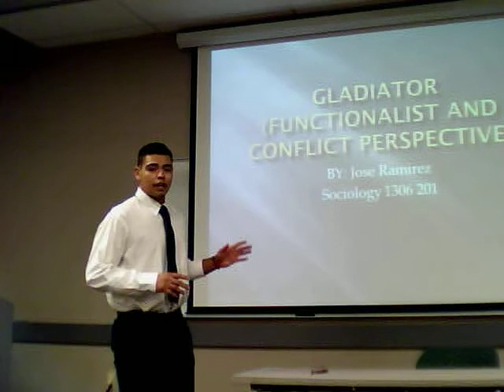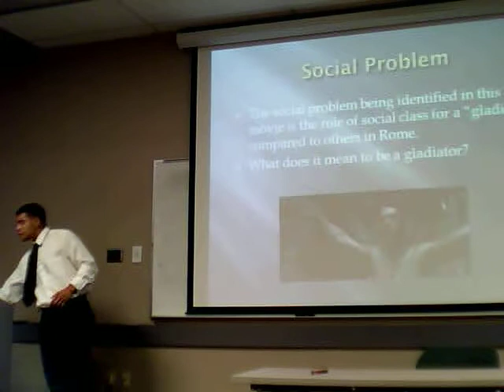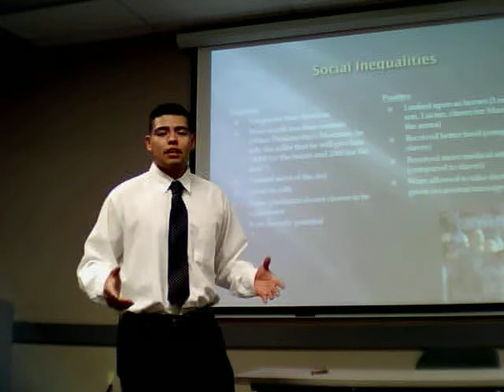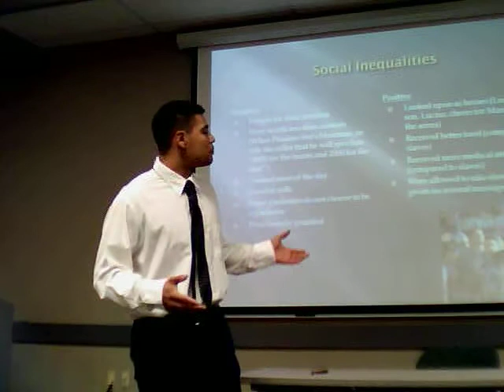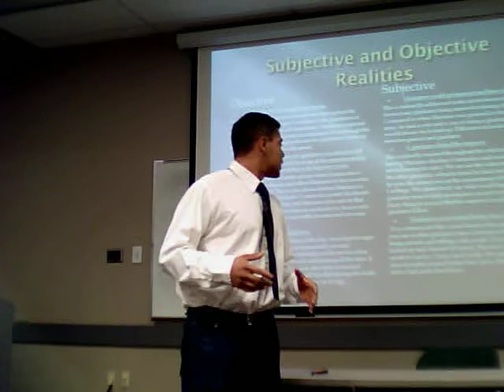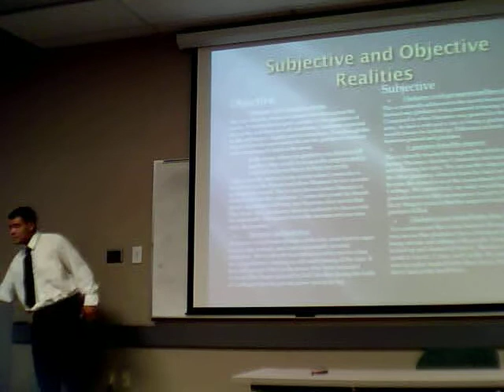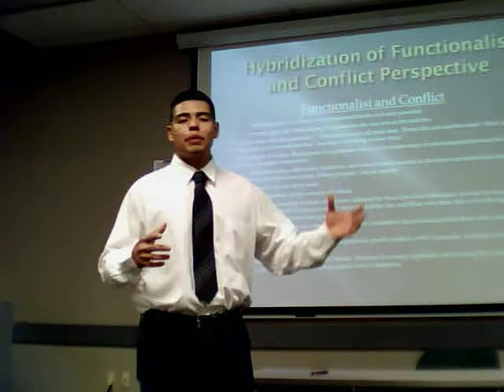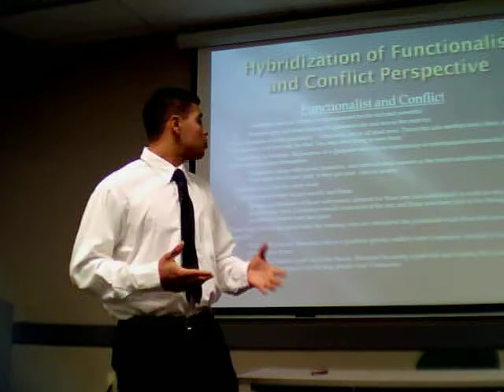Jose Ramirez Gladiator "Functionalist and Conflict Perspective"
Sociology 1306 201